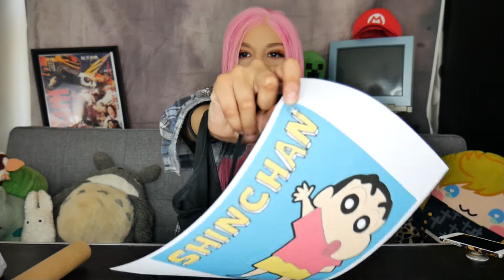Attempting Fashion Life Hacks!